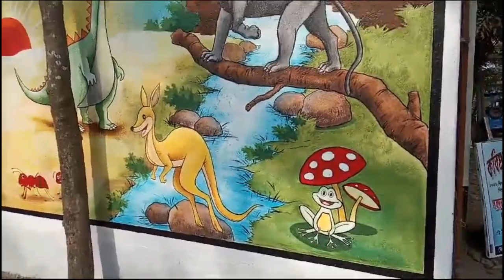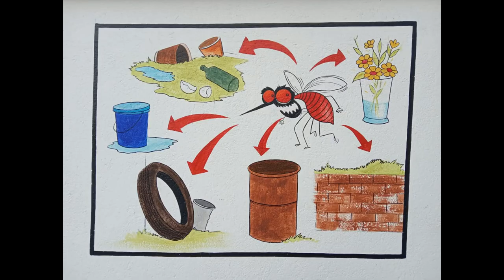"Let's Make This World Beautiful" - "Barasat Academy of Culture", on job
This is all about passion. beyond any limit. beyond any border
Video Courtesy: Barasat Academy of Culture
Background Music Courtesy: mixkit-love-in-the-air-41
                                                    & Studio DOTS n LINES